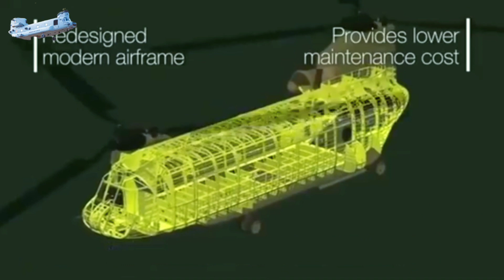CHINOOK CH-47 HELICOPTER